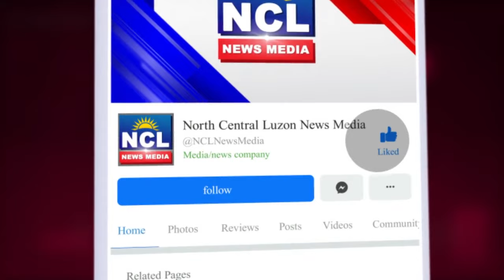The ' customer is always right ' but not absolute , -Atty. Mark Tolentino